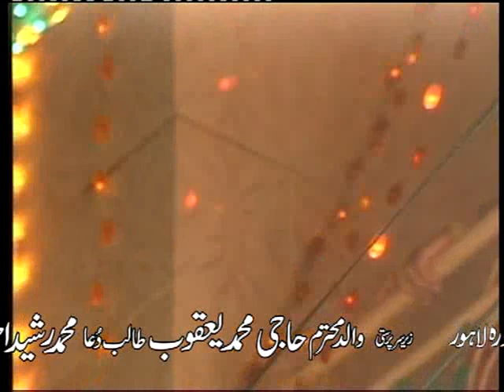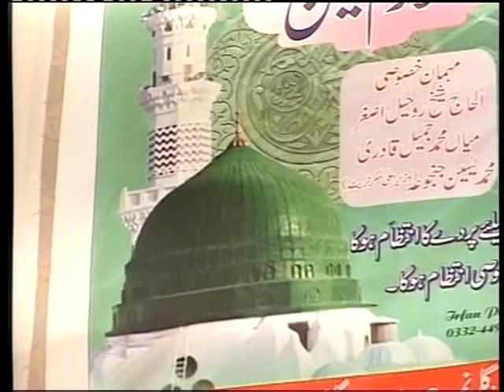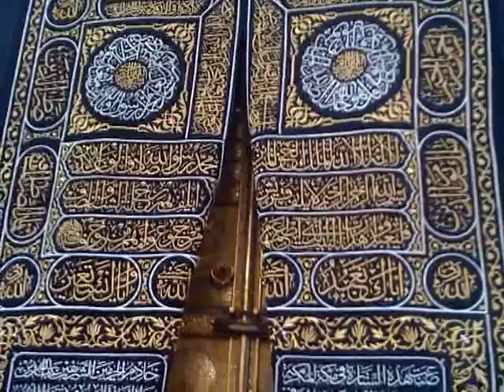Jewellers mehfil -Karam Da Buha Kholin Moula. 14(New) Shahzad Hanief Madni by_Waseem Yaqoob.flv